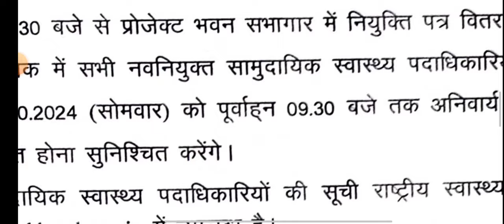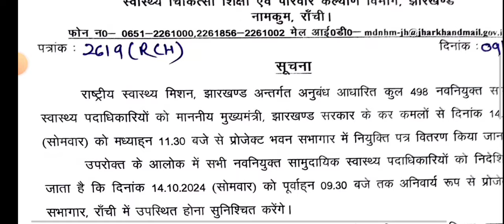community health officer good news | cho result joining list जारी देखें | nhm cho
jharkhand cho Result update today | jharkhand cho cut off 2024 | N Shortlisted कैंडिडेट मेल कैसे करे

jharkhand cho result 2024 | mp cho result 2024 | up cho result 2024 | डॉक्यूमेंट वेरिफिकेशन लिस्ट

hit likes.

lots of  ❤️